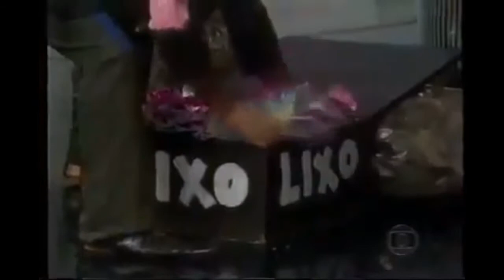Os Trapalhões - O NOVO RICO - Os Trapalhões filme completo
Os Trapalhões foi um programa de televisão humorístico brasileiro, criado por Wilton Franco[3] e estrelado pelo grupo cômico de mesmo nome, composto por Didi, Dedé, Mussum e Zacarias; cada um desenvolveu uma persona cênica distinta. O grupo já obtinha sucesso na televisão e no cinema desde meados da década de 1960.[4]

O programa estreou no ano de 1974 na Rede Tupi.[4] Em 13 de março de 1977 estrearam na Rede Globo, antes do Fantástico.[5] Exibido aos domingos, o programa apresentava uma sucessão de esquetes entremeados sem aparente conexão, exceto a presença dos próprios. Um dos maiores fenômenos de popularidade e audiência no Brasil em toda a história, o programa entrou para o Livro Guinness de Recordes Mundiais como o programa humorístico de maior duração da televisão, com trinta anos de exibição.[carece de fontes]

O primeiro filme deles, Na Onda do Iê-Iê-Iê (1966), contava apenas com a dupla Didi e Dedé. Com o quarteto clássico, foram produzidos vinte e um filmes, começando com Os Trapalhões na Guerra dos Planetas (1978) até Uma Escola Atrapalhada (1990). Mais de cento e vinte milhões de pessoas já assistiram aos filmes de Os Trapalhões, sendo que sete destes filmes estão na lista das dez maiores bilheterias do cinema brasileiro.

Em 2017, a Globo, em uma parceria com o Canal Viva produz um revival do programa, agora com seis trapalhões. Além de Didi e Dedé, o programa apresenta os sobrinhos dos trapalhões originais: Didico, Dedeco, Mussa e Zaca. Sem repetir o sucesso a versão original, foi descontinuado no mesmo ano devido à crítica e recepção negativa. Em dezembro do mesmo ano, o canal anunciou reprises das
temporadas antigas do programa em janeiro de 2018

Protagonistas
Didi Mocó (Renato Aragão) : Seu nome completo é Didi Mocó Sonrisal Colesterol Novalgino Mufumbbo, um esperto cearense com linguajar e aparência bastante cômicos, e que poucas vezes terminava as cenas com má sorte ou como perdedor, tanto enfrentando inimigos como seus próprios três companheiros. Apesar de ser o líder do grupo, em certas cenas é considerado pelos seus três companheiros como o membro de menor importância. Era apelidado de "cardeal" (por conta da tintura acobreada do cabelo de Renato a partir dos anos 80), "cearense", "troféu de corrida de jegue", "alegria do jabá", "cabecinha" ou "cabeça-chata", referindo-se à sua condição de retirante nordestino. Didi estrelou o humorístico "Os Adoráveis Trapalhões"
Dedé (Manfried Sant'Anna): O "Galã da Periferia", era o que agia com mais seriedade e considerado o cérebro do grupo e o mais valente dos quatro, sendo uma espécie de "segundo no comando". Sua masculinidade era sempre ironizada por Didi, que criava apelidos como "Divino", "rapaz alegre" e "audácia da pilombeta". Dedé estava no elenco de apoio do humorístico "Os Adoráveis Trapalhões" até a fase da RecordTV em 1972, quando passou a ser definitivamente o escada do grupo. Foi ele quem sugeriu a entrada de Mussum ao grupo.
Mussum (Antônio Carlos Bernardes Gomes): Um bem-humorado sambista carioca que tinha orgulho de dizer que era natural do Morro da Mangueira, uma favela do Rio de Janeiro. Possuía um linguajar bastante peculiar, sempre empregando o "is" no final de quase todas as palavras, criando assim os bordões "cacildis" e "forévis". Sua maior paixão é a cachaça, a qual ele chama de "mé" ("mel"). Devido ao fato de ser negro, era sempre alvo de piadas e apelidos, como ser chamado ironicamente de Maizena por Didi, ou mesmo "azulão", "Mumu da Mangueira" ou "cromado". Faleceu em 29 de julho de 1994. Dedé trouxe Mussum ao grupo, ao lado do Didi. Mussum entrou no humorístico "Os Insociáveis" na fase da RecordTV.
Zacarias (Mauro Faccio Gonçalves): Um tímido e baixinho mineiro com personalidade infantil, uma risada inconfundível e voz bastante fina, como a de uma criança. Por ser calvo, sempre usava uma peruca e entrava em desespero se esta fosse retirada de sua cabeça (geralmente por Didi), revelando sua calvície. Faleceu em 18 de março de 1990. Renato trouxe Zacarias ao grupo, completando assim ao lado de Dedé Santana e Mussum, a formação mais famosa dos Trapalhões em 1974, no humorístico "Os Trapalhões" na Rede Tupi.

TAGS EXTRAS:
os trapalhoes filme completo
os trapalhoes no quartel
os trapalhoes mussum
os trapalhoes show de calouros
os trapalhões filme
os trapalhoes erro de gravaçao
os trapalhoes super herois
os trapalhoes na terra dos monstros filme completo
os trapalhoes papai eu quero mim casar
os trapalhoes na serra pela completo
os trapalhões completo
os trapalhoes pesquisa nas ruas
os trapalhoes saltimbancos filme
os trapalhoes o casamento filme completo